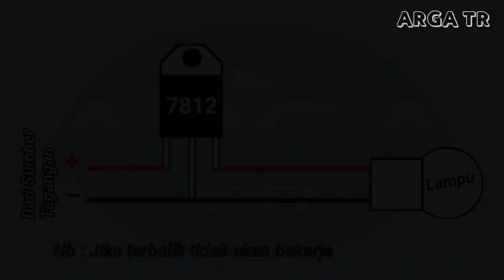Trik lampu led motor awet. Pasang ini jika led di motormu cepat putus. bukan resistor.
trik lampu motor supaya awet
lampu led dimotor jadi super awet
trik lampu led cepat putus